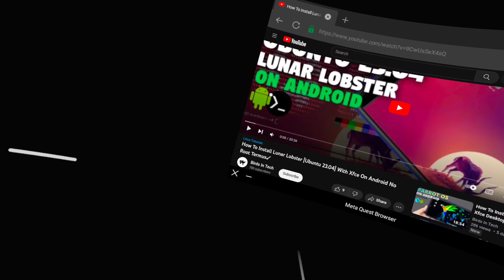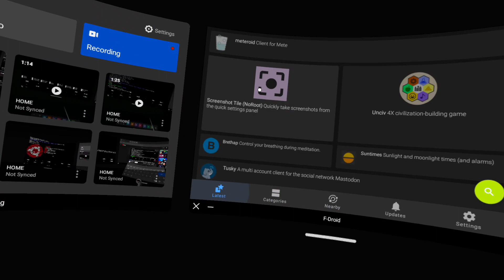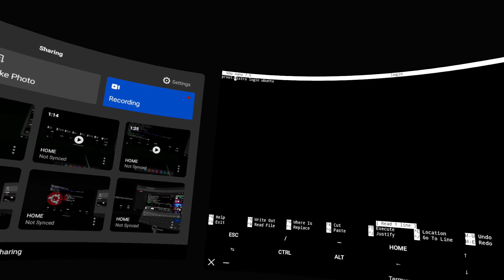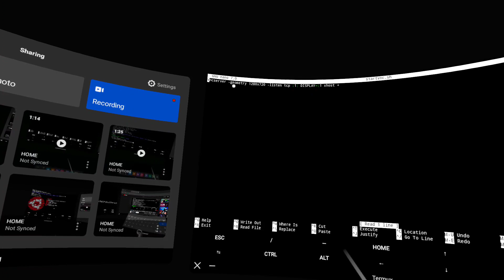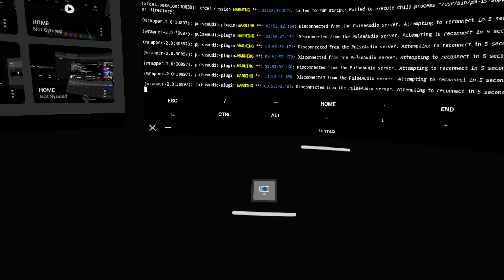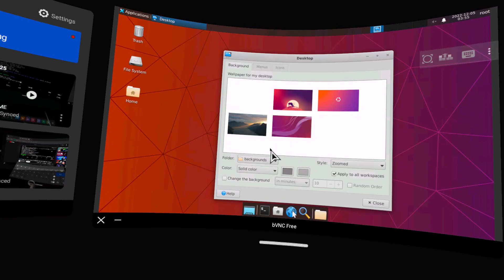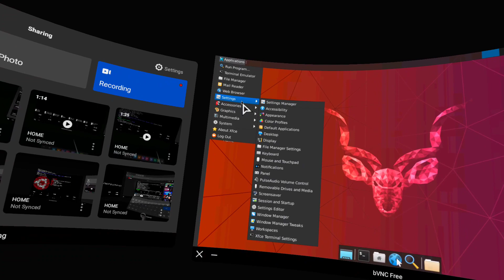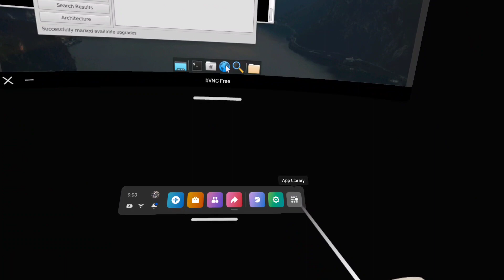Ubuntu running NATIVILY on a standalone Quest 2 VR headset.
(Sorry Quest 2 mic Volume sucks/low)
(This should work on a Quest Pro -even better ;-) )

Means you have a full blown portable computer in your Quest. Just grab you quest & bag, foldable keyboard/mouse before you head out..
On a plane or long ride, you could be working on your Office documents, spreadsheets, whatever within your own private huge big screens.

This video is the end product, not the detailed instructions. Those are in the below links..

Video tutorial to get you going-  Pay attention and  Follow by the "T"